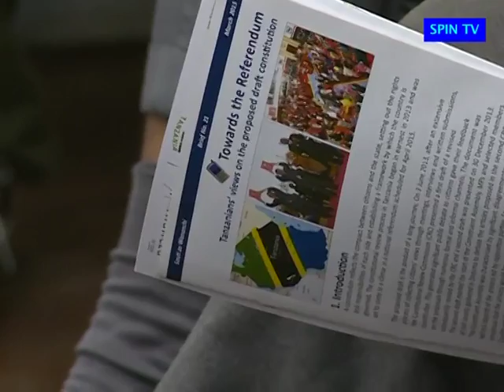Twaweza "Wananchi 67% wanataka katiba Mpya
Taasisi ya TWAWEZA hii leo Oktoba 19, wametoa matokeo ya utafiti  wa maoni ya watanzania ambapo takwimu zinasema 67%  wanataka katiba mpya na 56% rasimu ya katiba ipigiwe kura na wananchi huku 48% wanasema katiba mpya haitapatikana kwa kipindi cha miaka 3 ijayo